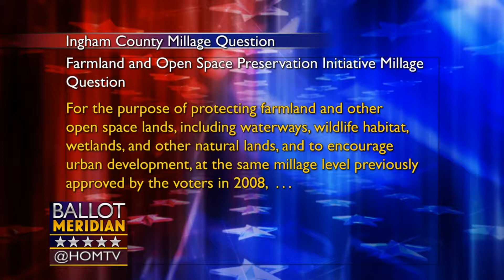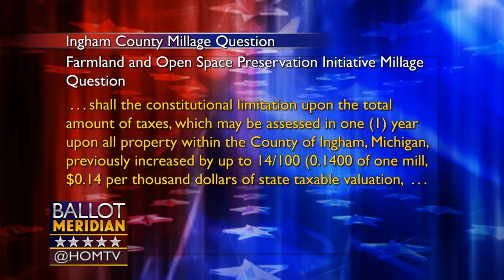HOMTV Ballot Meridian Farmland Proposal